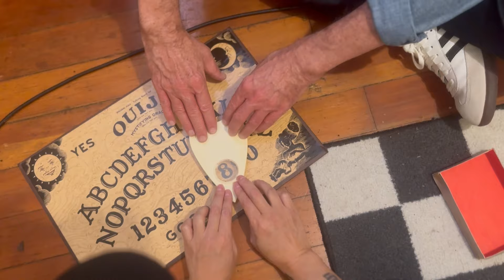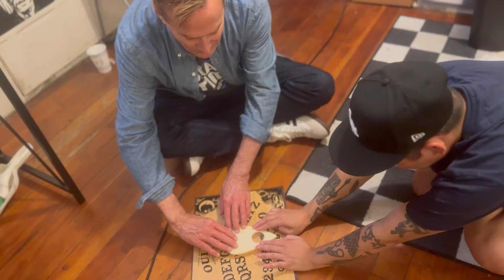Michael Hitchcock on Netflix's-"Nobody Wants This", Best In Show, and writing for Mad TV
Michael Hitchcock joins Steven and friends for this special episode of the Steebee Weebee Show. Make sure to check him out on Netflix's show-"Nobody Wants This."

1425 N. Cherokee Ave